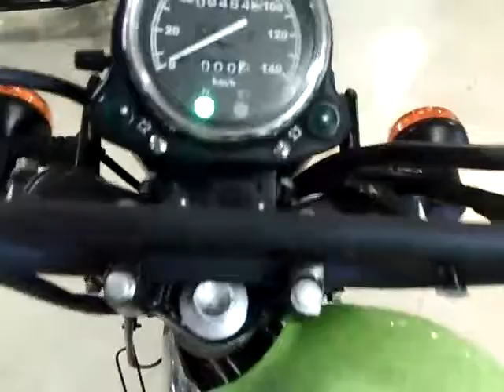カワサキ ２５０ＴＲ 087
ＨＤＪ認定の５つ星メカニック在籍と確かな技術で安心をモットーに営業しております。元ディーラーの高質感と楽しさを追求した店舗つくり、ツーリングＳＴＡＲＳクラブ、レディースカスタム／または毎年作り上げるカスタム車等今まで多くのお客様に販売、また各メディアでもご紹介頂きました。ぜひ皆様の遊びのプラン・カスタムプランをお教えください。お力になりたいと思います。

気になったことはまずは電話で確認！！なんでもお答えしますのでお気軽にご連絡ください。ＴＥＬ０４５−３７４−５３６６。詳しくは、ＬＩＮＥでもＯＫ！最新動画もお送りできます。ＩＤはｅａｇｌｅ−ｓｔａｒで検索してくださいネ。